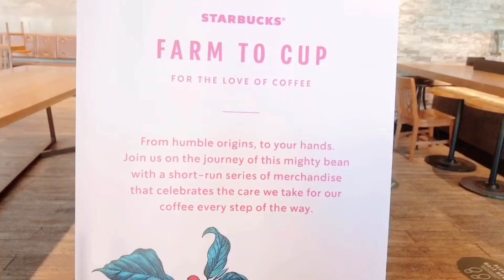Starbucks Australia 【Coffee Heritage Collection】Tumblers スターバックス オーストラリア 【タンブラー 】